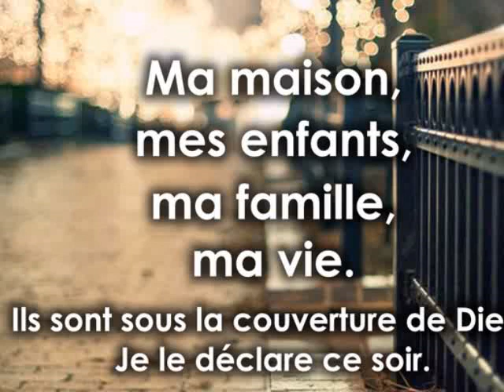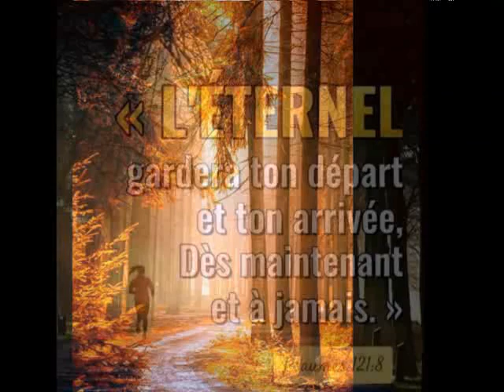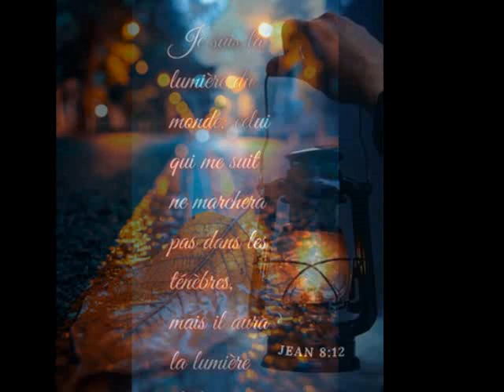Automne --- Saison Symphonie de la nature ***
Attache toi a Dieu, et tu auras la paix (Job 22: 21)
          Bel automne a tous , soyez bénis ***